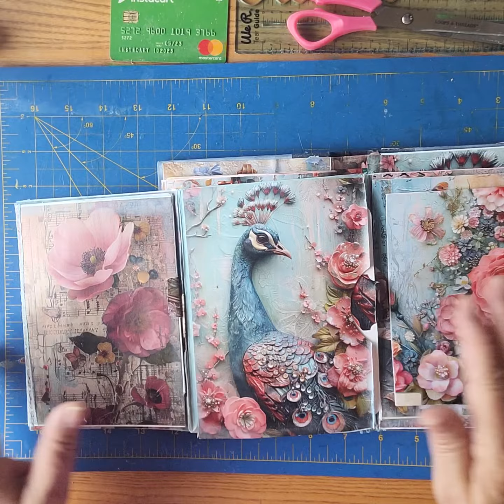envelope flip out journal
peacocks and posies
didital designed by Shasteya Bellarosa